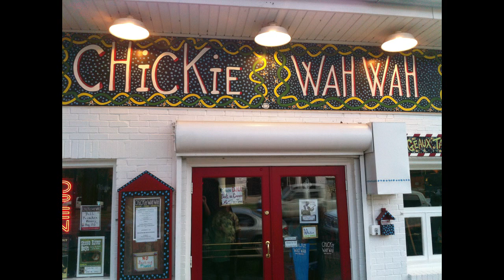Wes Lee - "Richest One"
Bluesman Wes Lee performs in the 2011 New Orleans Blues Challenge presented by the Voodoo Blues Krewe New Orleans Blues Society at the Chickie Wah Wah on Canal Street. This challenge is a preliminary to the International competition to be held in Memphis.